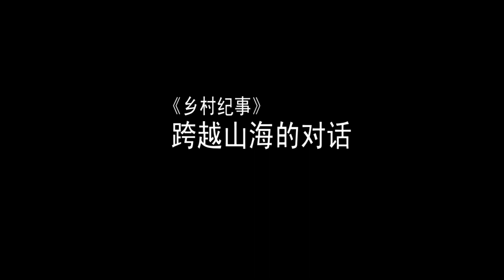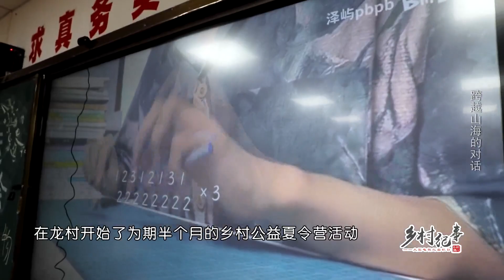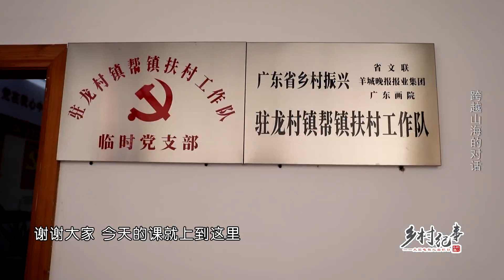【乡村纪事】09 跨越山海的对话 ：浙大学子走进梅州五华 |乡村纪实类|乡村振兴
乡村纪实类电视专题节目《乡村振兴纪事》，一座座青山绿水的美丽乡村，一个个关于振兴广东乡村、打好脱贫攻坚战的感人故事，吸引了在场观众的目光。《乡村振兴纪事》聚焦参与新时代广东农村的建设者，记录乡村振兴过程中的种种热点问题，希望吸纳更多有实力有情怀的社会力量，加入到振兴广东乡村的事业中。”

👉👉👉 【更多“中国节日”系列 More "Chinese Festival" series🎈🎈】
▶️🍭2023各地春晚一站观看：河南、山东、云南、福州十邑，山东泰安、江苏如东、江苏宿迁